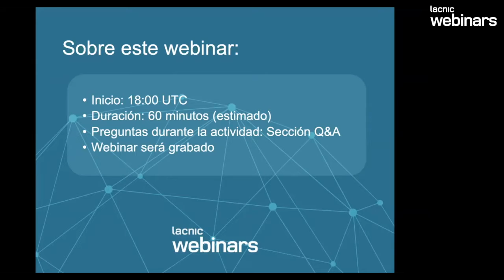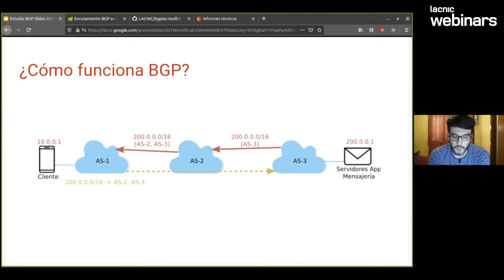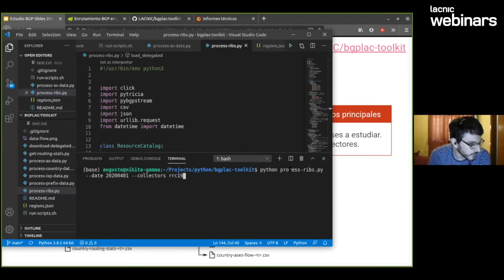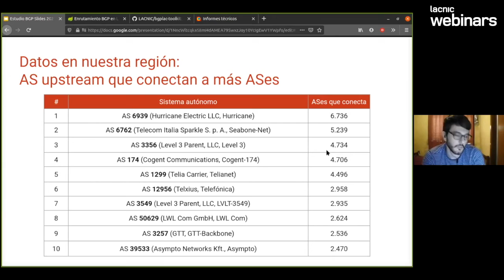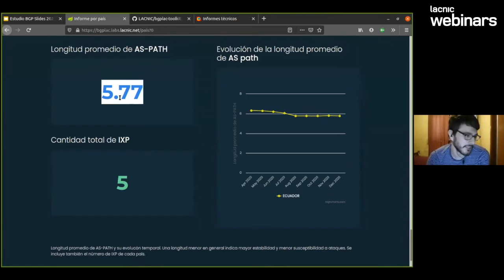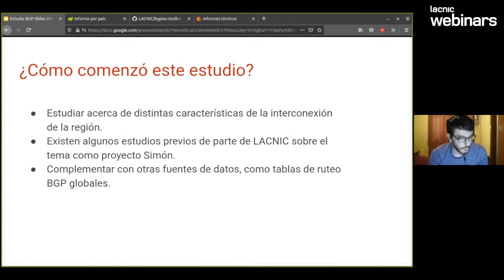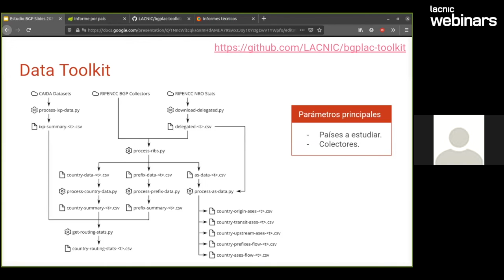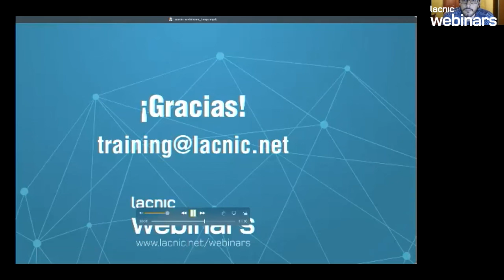O que as tabelas BGP globais nos dizem sobre a interconexão na LAC?